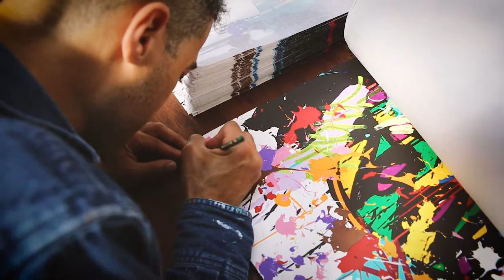JonOne - The Fall | Print Them All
This fantastic 27 colors printed lithograph is a beautiful harmony of colors : orange, yellow, green, red, it’s a urban forest…

It’s also all about movement, action, the art of calligraphy and writing JonOne’s name. When he is looking at his evolution in art he is graced to be able to be still a player in this game and to also have fallen like so many of his contemporaries.

That’s why he called his lithograph « The Fall ». « The Fall », for JonOne, means to rise up : it’s a way of paying homage to challenges of life and the process of growing. It’s always been about an evolution : from painting on the walls to going to the streets and doing canvases today, to exposing my artworks all over the world.

Print Them All is a publishing house online which offers artworks of the world's contemporary artists. Our aim is to bring Art Home by editing most famous artists artwork thanks to lithograph technique.

Check out now all the art pieces we offer on our